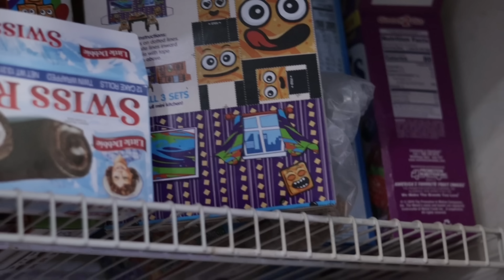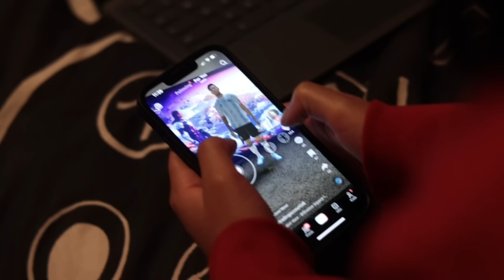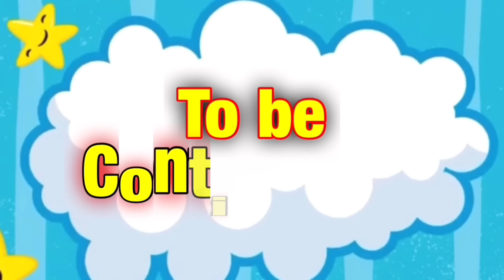TROUBLE BUDDY SE.5 EP.1 | He Don’t Listen What He Does is Shocking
Welcome to Season 5 Ep. 1 of Trouble Buddy he’s back bigger and better.

To KD Da Kid World!!!